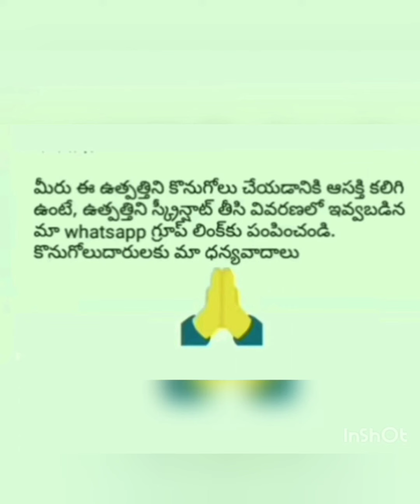Brand - tPuma FerrariBY RATNAPRIYA ON LINE BUSINESS